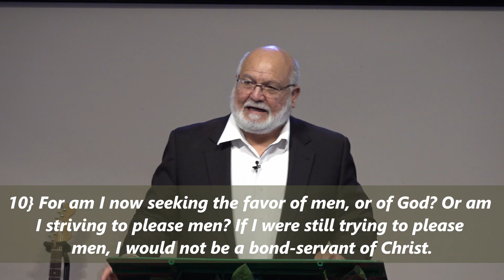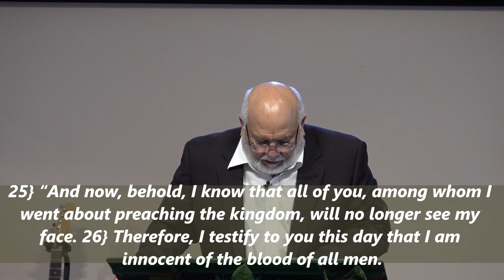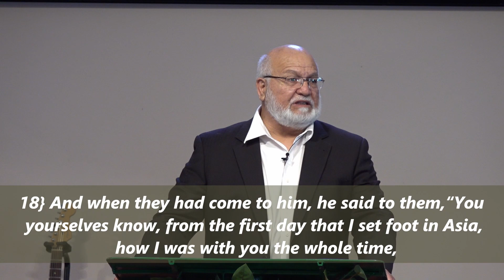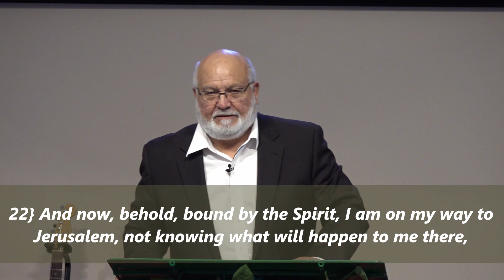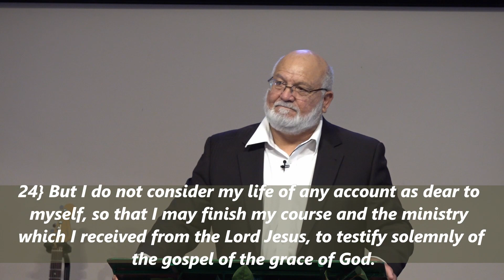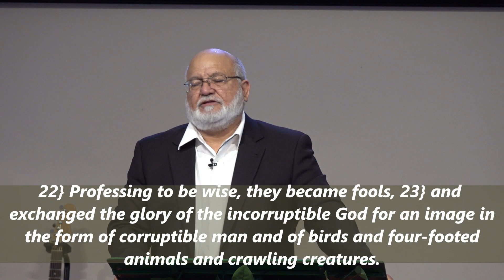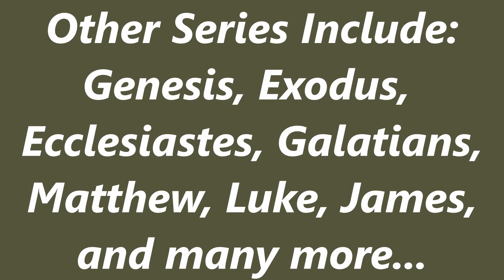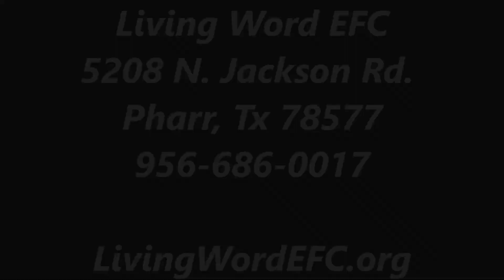Acts 20:17-27 | God's Word and God's Works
Communicating God's word and works must be above social safety, comforts, and pleasures.